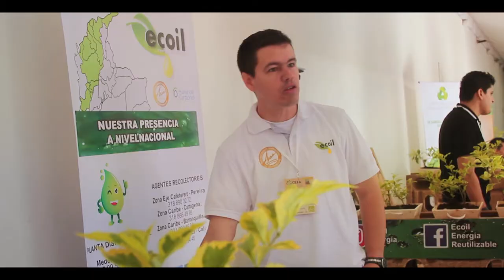CEFA2017: After Movie of The 1st Circular Economy Forum of the Americas, Colombia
The 1st Annual Circular Economy Forum of the Americas | CEFA2017 Medellin Colombia.

CEFA gathers industry leaders, entrepreneurs, universities, NGO’s and governments from across the Western Hemisphere. To facilitate high level discussions with key Circular Economy experts and practitioners to debate the state of the needs, challenges, and opportunities of this important and rapidly expanding field of work. With the purpose of generating a common and deeper understanding of Circular Economy and its relevance and applicability in the region.

Circular Economy Platform is a member based portal where information about Circular Economy from and for the Americas is made available. As the concept of Circular Economy serves as a suitable guiding framework there is a significant space and opportunity for the development of new tools, business models, design methods, and performance criteria to apply in real-life to achieve measurable results toward a Circular Economic reality. By linking people, ideas and actions through this Platform the transition toward a Circular Economy in the Americas is facilitated.